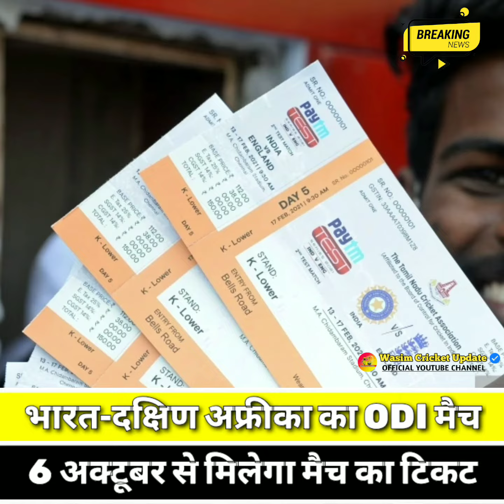India Vs South Africa 2nd ODI मैच टिकट का रेट जारी | Jsca Stadium Ranchi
जेएससीए स्टेडियम में नौ अक्टूबर 2022 को भारत और दक्षिण अफ्रीका के बीच एक वनडे मुकाबला खेला जायेगा. इसको लेकर टिकट की दरों की आज घोषणा कर दी गयी है. झारखंड राज्य क्रिकेट एसोसिएशन ने टिकट की दरों की घोषणा करते हुए बताया कि टिकट काउंटर से और ऑनलाइन भी खरीदे जा सकते हैं. सबसे कम कीमत वाली टिकट 1100 रुपये की है. वहीं सबसे अधिक 10 हजार रुपये मूल्य की भी टिकटें हैं.

6 से 8 अक्टूबर तक मिलेगी टिकटें

इस वनडे मुकाबले की टिकट 6 अक्टूबर से 8 अक्टूबर (3 दिन) तक जेएससीए स्टेडियम की पश्चिमी ओर बने काउंटर से बिक्री की जायेगी. टिकट काउंटर सुबह नौ बजे से शाम चार बजे तक खुली रहेगी. बीच में दोपहर एक बजे से दो बजे तक लंच ब्रेक रहेगा. एक व्यक्ति केवल तीन टिकट ही खरीद सकता है. टिकट खरीदते समय आधार कार्ड की एक प्रति प्रस्तुत करना अनिवार्य होगा.

ऑनलाइन भी होगी टिकटों की बिक्री

लोगों की सुविधा को ध्यान में रखते हुए एसोसिएशन ने वेब पोर्टल के माध्यम से ऑनलाइन टिकट बेचने का भी निर्णय लिया है. एसोसिएशन और संबद्ध जिला इकाइयों के सदस्य 28 सितंबर, 2022 तक नवीनतम टिकटों की खरीद के लिए अनुरोध भेज सकते हैं. मैच की सफल मेजबानी के लिए सभी तैयारियां जोरों पर हैं. आयोजन समिति चौबीसों घंटे काम कर रही है ताकि झारखंड के लोगों को एक शानदार मैच देखने का अवसर मिले.